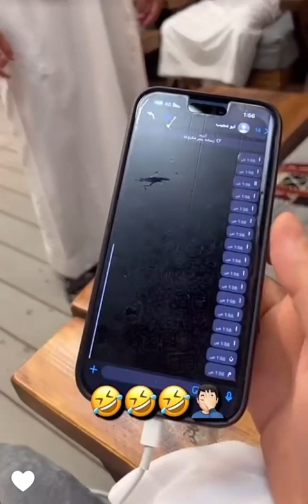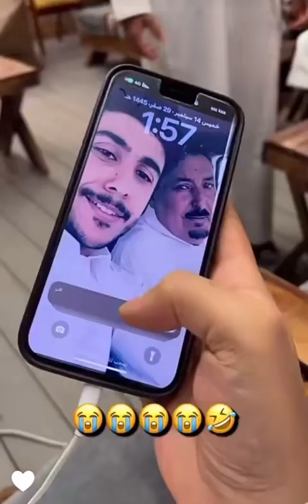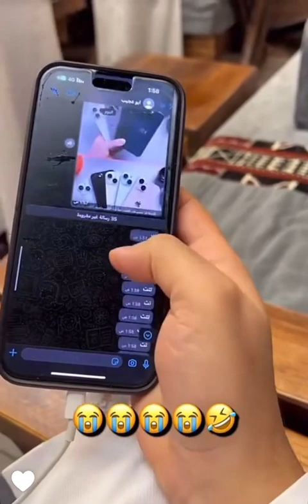ابو صالح : ويش تسمون الطعام اللي بدون ملح